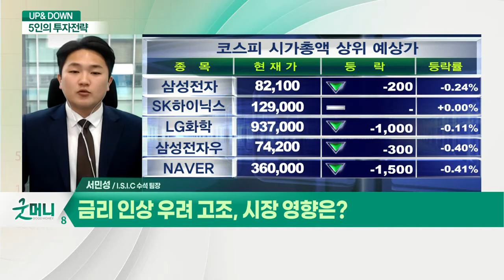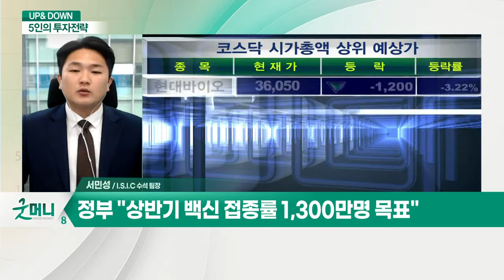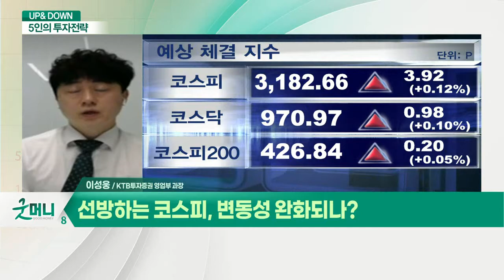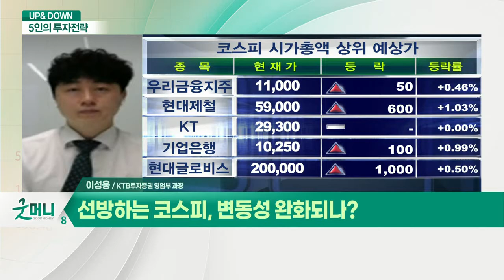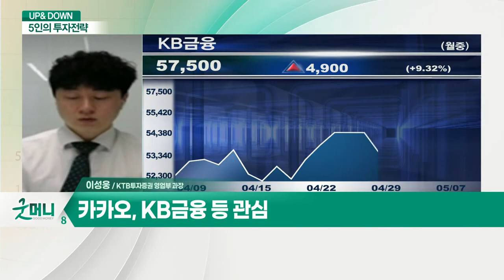선방하는 코스피, 변동성 완화되나? / 금융주 및 비대면 업종에 주목… 관심주는?_UP&DOWN 5인의 투자 전략 (20210507)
Q. 선방하는 코스피, 변동성 완화되나?
- 변동성 완화 기조, 저가 매수세 유입 기대

Q. 금융주 및 비대면 업종에 주목… 관심주는?
- 카카오, KB금융 등 관심

Q. 금리 인상 우려 고조, 시장 영향은?

Q. 코로나 확산세 증가… 의료폐기물株 주목?
- 정부 "상반기 백신 접종률 1,300만명 목표"
- 코엔텍, 백신 접종률 증가에 따른 기대감